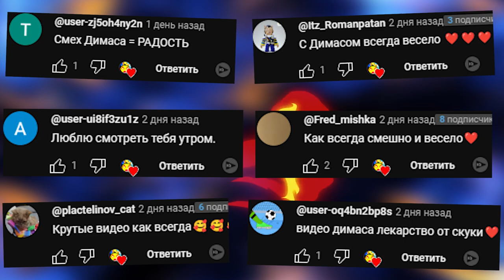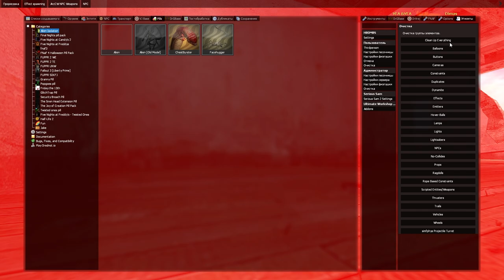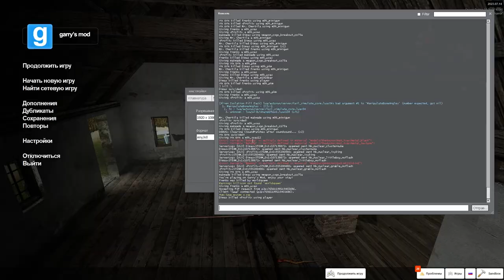ЧУЖОЙ ОХОТИТСЯ НА НАС ВЫЖИВАНИЕ В ГАРРИС МОД ► Garry's Mod